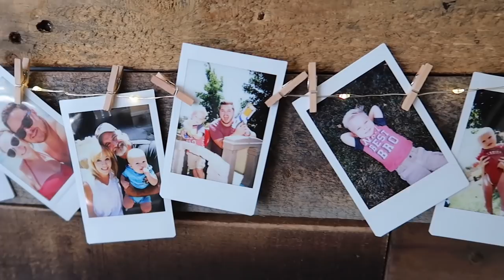HILARIOUS TODDLER HAIRCUT!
We took Ollie to get a haircut and he had a hilarious reaction! He kept falling asleep as he was getting his haircut!